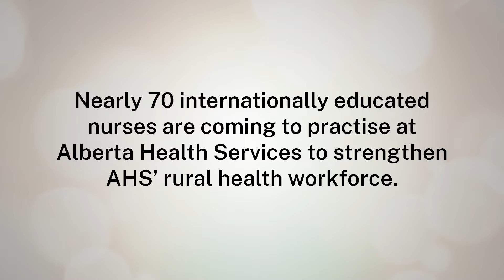International nurses practising at Alberta Health Services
Nearly 70 internationally educated nurses are coming to practise at Alberta Health Services (AHS) over the next six months. The nurses will disperse to 30 AHS sites with greatest staffing needs, starting in rural communities across northern and central Alberta.